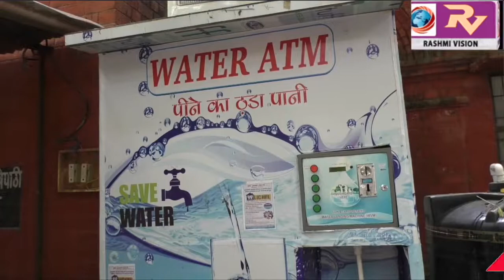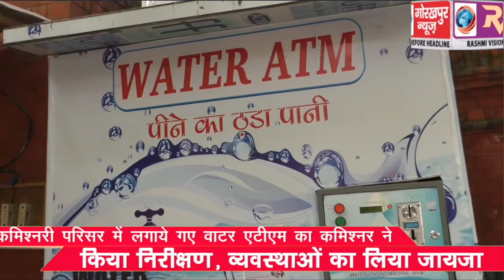कमिश्नरी परिसर में लगाये गए वाटर एटीएम का कमिश्नर ने किया निरीक्षण, व्यवस्थाओं का लिया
कमिश्नरी परिसर में लगाये गए वाटर एटीएम का कमिश्नर ने किया निरीक्षण, व्यवस्थाओं का लिया जायजा